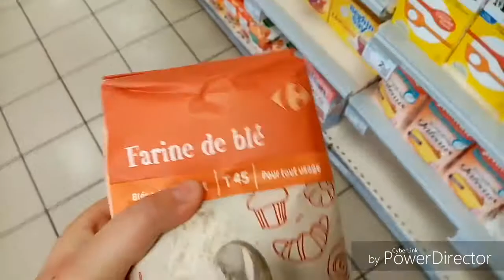Crêpes ?!! Vlog Number One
Abonné vous a :Eva rivet
                             Dylan Mesnage
                             Hugo rivey